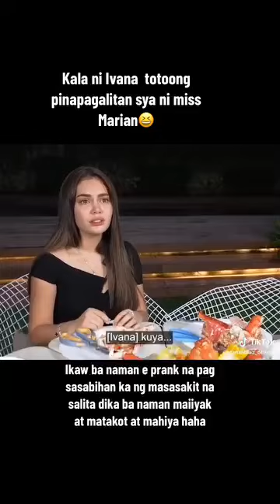miss Ivana Alawi napaiyak sa frank ni miss Marian Rivera 😁😂🤣